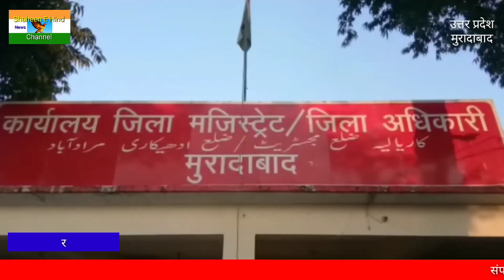मुरादाबाद में कर्मचारियों ने मशाल जुलूस निकालकर पुरानी पेंशन बहाल की मांग को लेकर विरोध किया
एंकर-  जिला मुरादाबाद में जनपद भर के राज्य कर्मचारियों ने मशाल जुलूस निकालकर पुरानी पेंशन बहाल की मांग को लेकर जमकर विरोध प्रदर्शन किया ।

जुलूस मुरादाबाद के डॉक्टर भीमराव अंबेडकर पार्क से शुरू होकर कलेक्ट्रेट पर जाकर समाप्त हुआ।

वीओ- जुलूस में बड़ी तादाद में लोग हाथों में मशाल लेकर डॉक्टर भीमराव अंबेडकर पार्क से होते हुए जिलाधिकारी कार्यालय पहुंचे ।

जुलूस में जनपद भर के राज्य कर्मचारियों ने पेंशन बहाली की मांग करते हुए जमकर सरकार विरोधी नारे लगाए ।

और दोबारा से पेंशन बहाली की मांग की।

 जनपद भर के राज्य कर्मचारियों ने कलेक्ट्रेट पहुंचकर जिलाधिकारी के माध्यम से अपनी मांगों का राष्ट्रपति को ज्ञापन भेजा

  हाथों में आग की मशाले लिए आ रहे हैं। जनपद भर के राज्य कर्मचारियों को देख कर कलेक्ट्रेट में मौजूद पुलिस प्रशासन के हाथ पैर फूल गए।

 और आनन-फानन में कड़ी सुरक्षा के बीच कर्मचारियों से  लिया गया। ज्ञापन सौंप कर सभी कर्मचारियों शांतिपूर्ण तरीके से अपने अपने घर लौट गए।

बाइट-सर्वेश कुमार शर्मा (कर्मचारी नेता)